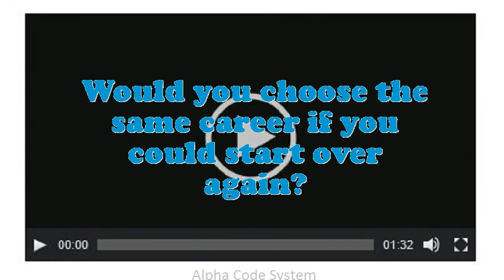Automatic Grinder Operator interview questions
Interview Questions for Automatic Grinder Operator.Give me an example of a stressful condition for Automatic Grinder Operator?How many projects simultaneously you have worked as an Automatic Grinder Operator?How would you describe your work style?What makes your comforts about an Automatic Grinder Operator position?What strategic plan did you have as an Automatic Grinder Operator?